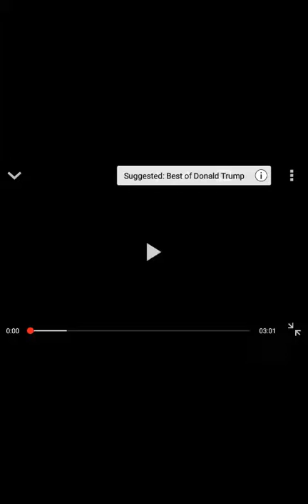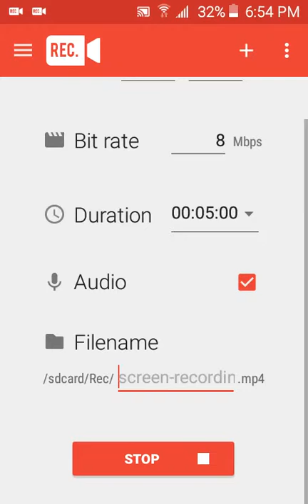Donald trump china remix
I do not own this vid